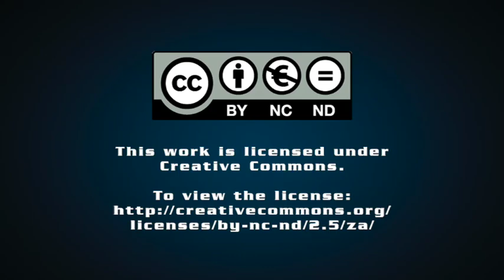uMngeni Municipality mayor Chris Pappas unpacks his appointment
Newly elected uMngeni Municipality mayor Chris Pappas unpacks his appointment.

His focus includes job creation to grow the economy; waste and the environment; a transparent and responsive government; safer communities; and infrastructure investment and maintenance.